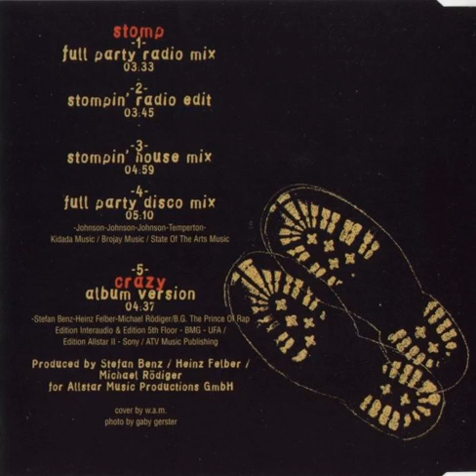B.G. The Rap Prince - Stomp (Stompin' House Mix)